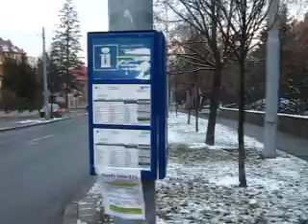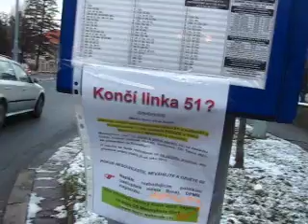Přestup mezi linkami č. 51 (k 1. 1. 2013 zrušena) a 38 MHD Brno na zastávce Žlutý kopec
Zastávka "Žlutý kopec" v Brně-Masarykově čtvrti (městská část Stránice), v blízkosti Masarykova onkologického ústavu (část hlavní budovy je vidět na začátku videa, v levém okraji záběru).

V mimošpičkovém období byl v úseku Barvičova - Žlutý kopec zajištěn proklad linek č. 39 (ta jede v trase Barvičova - Komenského náměstí) a 51, stejně jako jezdí v prokladu linky č. 38 a 39 v úseku Žlutý kopec - Komenského náměstí.

Do 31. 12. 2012 zde v pracovní dny docházelo každých 20 minut k setkání trolejbusové linky č. 38 (jede v trase Preslova - Komenského náměstí) a autobusové linky č. 51 (jede v trase Barvičova - Zvonařka).

Od 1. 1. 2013 zde ovšem došlo ke změně. Linka č. 51 byla v rámci "úsporných opatření" zrušena a nahrazena (jen v úseku Barvičova - Mendlovo náměstí) trolejbusovou linkou č. 35. Přínosem by mělo být, že zatímco linka č. 51 jezdila celodenně v intervalu 20 minut (tzn. ani v ranní, ani v odpolední špičce nebyl interval kratší), tak linka č. 35 jede ve špičce v intervalu desetiminutovém.

Odvrácenou stranou této změny je zánik přímého spojení Masarykova onkologického ústavu jak s hlavním vlakovým, tak autobusovým nádražím. Jak je patrné z vývěsky na zastávkovém stojanu (ke konci tohoto videa), byla tato změna předmětem protestů obyvatel Masarykovy čtvrti. Odpovědí brněnského primátora Bc. Romana Onderky bylo, že v úseku Mendlovo náměstí - Zvonařka byla linka v neefektivním souběhu s tramvajovou dopravou a že systém MHD je založen na přestupech.

To je sice pravda, ale o to nelogičtější je, že zároveň od 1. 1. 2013 dochází, z důvodu deklarované "potřeby zajištění přímého spojení od hlavního nádraží k Dětské nemocnici" k prohození tras linek č. 9 a 11 v oblasti ulic Milady Horákové a Cejl tak, že oběma linkám se prodloužila trasa, čímž došlo k navýšení nákladů na provoz těchto dvou linek a o to více se muselo škrtat jinde. To vše jenom kvůli zavedení přímého spojení jednoho většího zdravotnického zařízení s vlakovým (nikoliv však autobusovým) nádražím, zatímco jiné významné zdravotnické zařízení (v jiné části Brna) přímé spojení s uvedenými dvěma dopravními uzly ztrácí...

Dalším aspektem částečné náhrady autobusové linky č. 51 trolejbusovou linkou č. 35 je nutnost úpravy trolejového vedení na křižovatce ulic Úvoz a Tvrdého (aneb investice do dodatečných úprav vyvolaná snahou o úspory...). Více informací - viz toto video